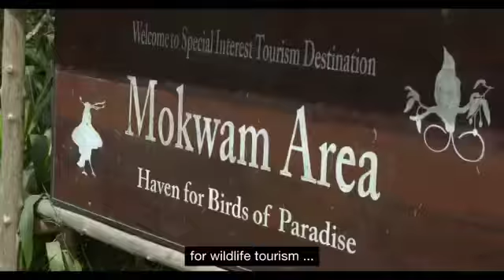Bumi Papua Itu Indah Sekali dan Ternyata Surga Untuk Berbagai Jenis Unggas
MARI KITA JAGA BUMI PAPUA YANG INDAH INI BERSAMA SAMA DALAM SEMANGAT NKRI !!!